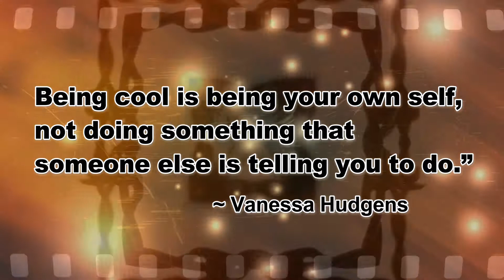95% of SJC high school students don’t drink and drive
4.6% of high school students in San Juan County self-report being involved in drinking and driving, according to the 2013 New Mexico Youth Risk and Resiliency Survey.  This means that 95.4% do not involve themselves in the risky behavior of drinking in driving.  In fact only 15.1% report that they have ridden with a drunk driver.